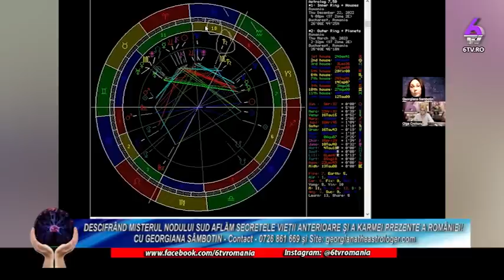DESCIFRÂND MISTERUL NODULUI SUD AFLĂM SECRETELE VIEȚII ANTERIOARE ȘI A KARMEI PREZENTE A ROMÂNIEI!